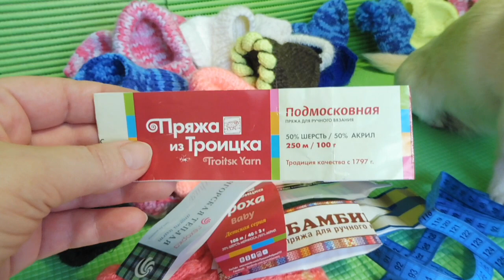ШАПОЧКИ ВЯЗАНЫЕ ДЛЯ ЧИХУАХУА, ЙОРКА, ТОЯ / питомник Мари Мистик/ Марина Белкина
САНКТ - ПЕТЕРБУРГ - БЕЗ ОТПРАВКИ В ДРУГИЕ ГОРОДА
ПРОДАЮ ВЯЗАННЫЕ ШАПОЧКИ ДЛЯ ТОЙ ПОРОД СОБАЧЕК
НАМ МОЖНО ПОЗВОНИТЬ - 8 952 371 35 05 , 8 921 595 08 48